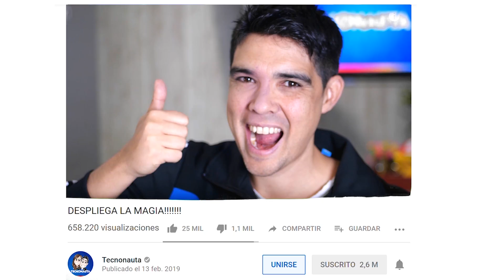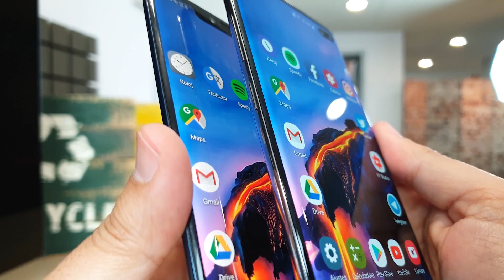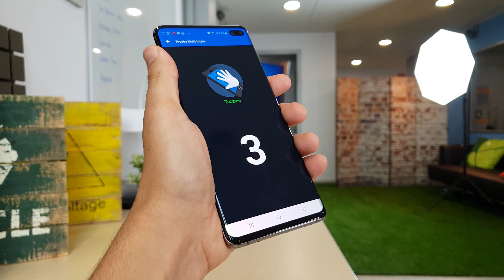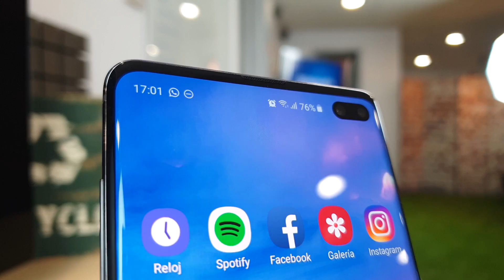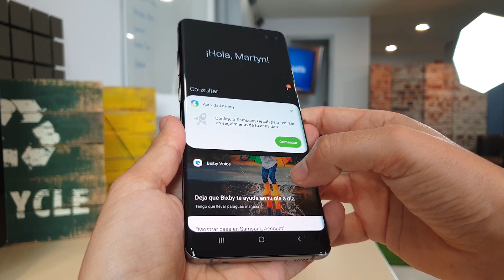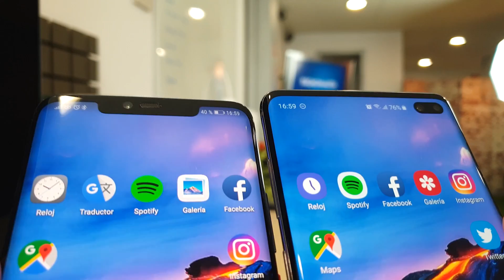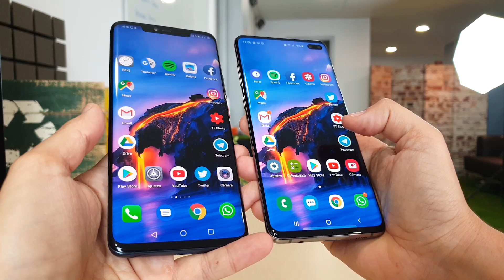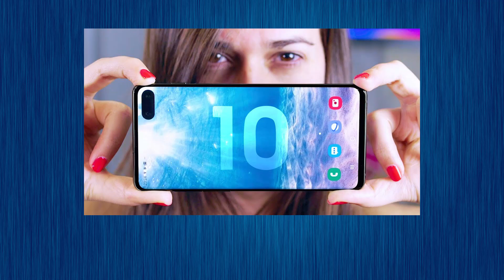EL PEOR RIVAL DEL GALAXY S10!!!!!!! ¿Con cuál me quedo?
HuaweiMate20Pro vs SamsungGalaxyS10 Plus, Cuál de ellos es mejor según nuestra experiencia y tras una semana de uso...

TE RECOMENDAMOS...